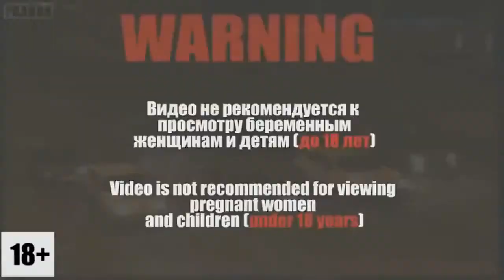Auto Crash. Rus